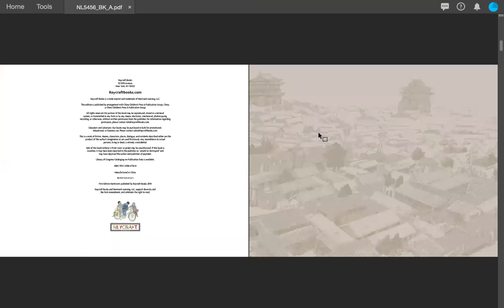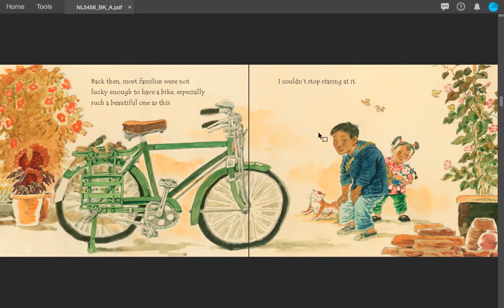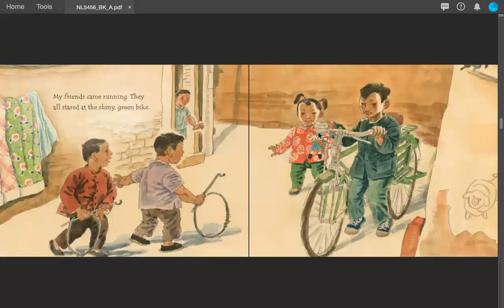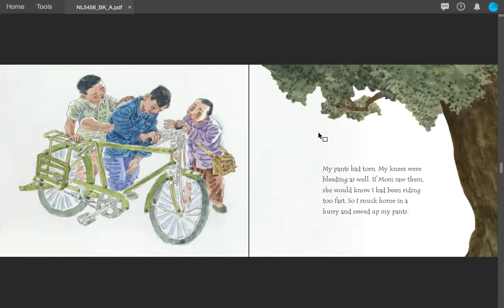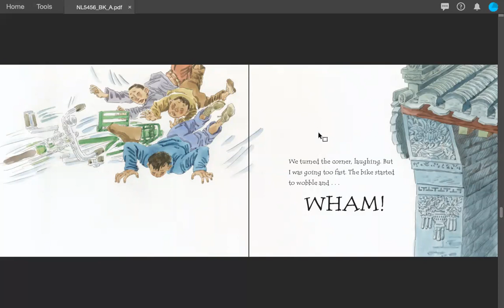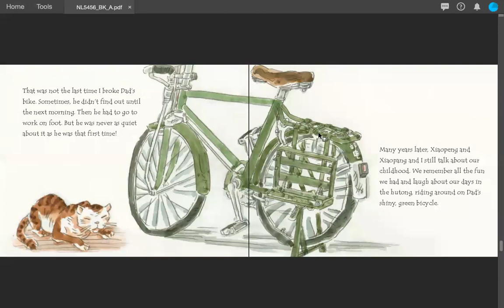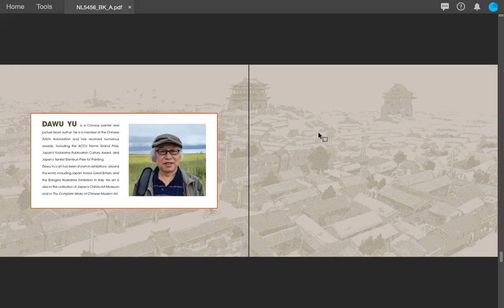Storytime: A Bicycle in Beijing with Eileen Robinson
A Bicycle in Beijing
Written and Illustrated by Dawu Yu

One day, while living in a hutong in Beijing, a boy returns home to find that his dad has purchased a shiny new bike for work. He begs his father to let him ride it. When his father finally agrees, he races around the neighborhood to show off the bike. Before long, the boy gets careless. He rips his pants, lets his friends pile on like acrobats in the circus, and finally wrecks the bike. Sheepishly, he returns the bike to his dad, who stays up all night fixing it. The experience teaches him the value of the bike and instills a deep respect for his father.